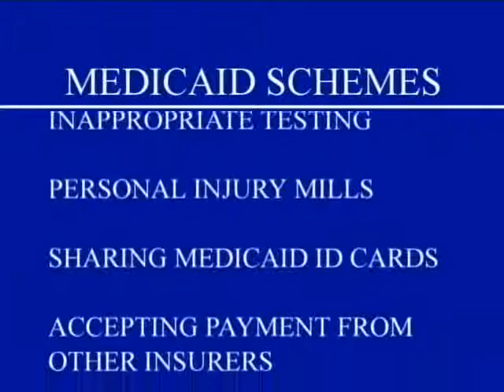"Legislative Report" from NYS Senator Tom O'Mara (recorded on April 13, 2011)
Albany, N.Y., April 14—The second installment of State Senator Tom O'Mara's (R-C, Big Flats) new, online "Legislative Report" focuses on New York's short- and long-term efforts to reform the Medicaid system.

"Medicaid reform was the centerpiece of the recently enacted state budget and it's going to remain the key fiscal challenge facing New York for some time," said O'Mara.  "It's a system that costs state taxpayers more than a billion dollars a week.  Until we get serious about controlling Medicaid spending, we won't be able to achieve the kind of economic and fiscal turnaround that we're looking for in New York State.  This year's budget was a good start, but there's a long way to go."

During this week's "Legislative Report," O'Mara reviews some of the Medicaid reform initiatives included as part of the 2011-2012 state budget and highlights mismanagement as one of the key problems still plaguing the system.  He also discusses ongoing efforts in Chemung County that could point the way to greater cost effectiveness and combating the ongoing costs associated with abuse, fraud and waste, including the more widespread utilization of cutting-edge fraud prevention technology developed by the Horseheads-based Salient Corporation.

Prior to being elected to the Senate last fall, O'Mara served three consecutive terms in the state assembly where he chaired the Assembly Republican Task Force on Medicaid Fraud.

In addition to Medicaid reform, this week's "Legislative Report" also includes O'Mara's comments on:

-- last weekend's statewide "Recruit NY" campaign and the challenges facing local fire departments to recruit and retain volunteer firefighters and EMTs; and

-- his effort to honor local veterans through the state Senate's online Veterans' Hall of Fame with a nomination process currently underway on omara.nysenate.gov.

O'Mara's 53rd Senate District covers Chemung, Schuyler, Steuben, and Yates counties, and a part of Tompkins County (the city and town of Ithaca, and the towns of Enfield, Newfield, and Ulysses).